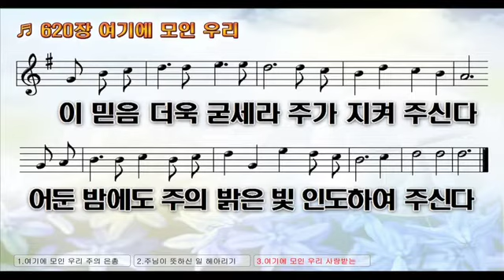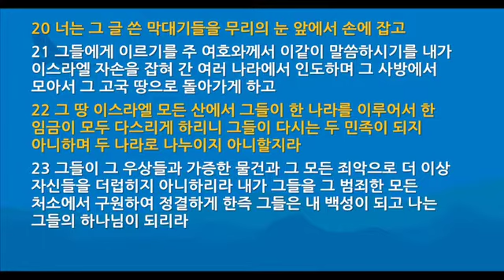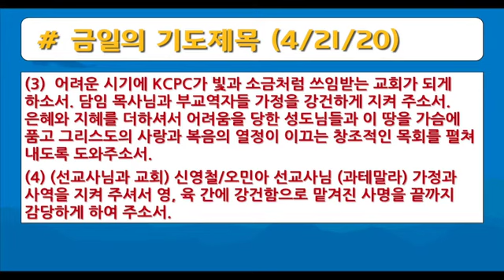참 회복을 위한 제1과제, 다시 하나가 되어라, 성보영 목사 (4/21/2020)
주제 : 참 회복을 위한 제1과제, 다시 하나가 되어라
설교 : 성보영 목사